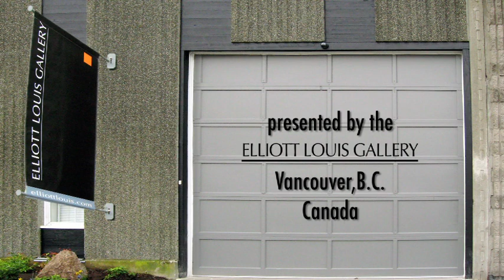It's All About Art - Carolyn Stockbridge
Ted Lederer in conversation with painter Carolyn Stockbridge, discussing her art work and upcoming solo show at the Elliott Louis Gallery, Vancouver BC